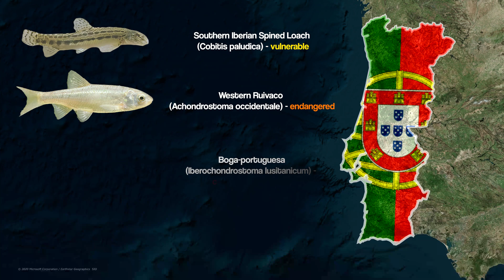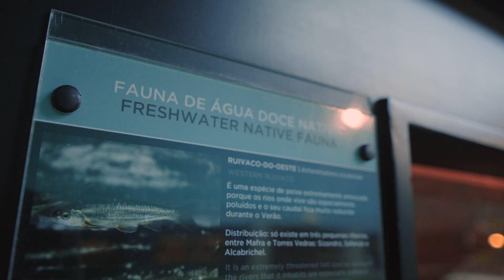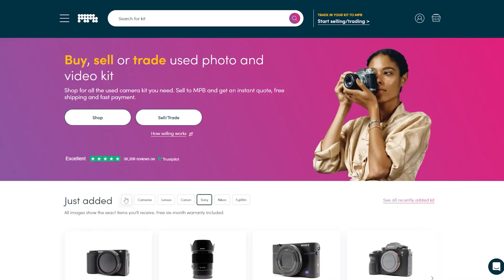How Invasive American Fish are Destroying European Rivers - exclusive Underwater Footage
Come along as we explore the rivers of Portugal and shine a light on the challenges faced by its native fish species. From the endangered Boga-Portuguesa to the peculiar Southern Iberian Spined Loach, which are battling invasive species and pollution. Witness the efforts of places like Vasco da Gama Aquarium as they work tirelessly to protect and reintroduce these fish, offering hope for their future.

Special thanks to mpb.com for sponsoring this video and providing the camera needed to capture this story. Check out mpb.com for a wide selection of high-quality used camera gear⬇️